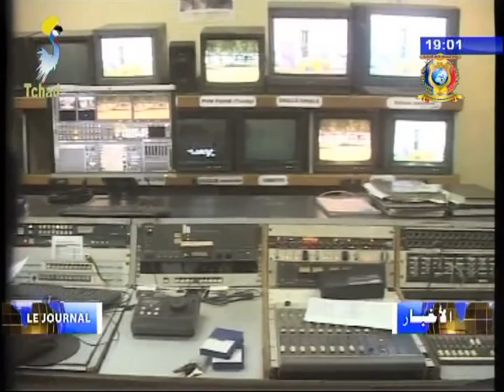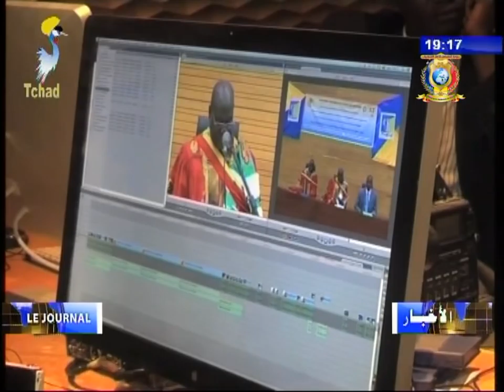نشرة الأخبار الخاصة بالذكرى ال30 سنة - EDITION SPECIALE 30 ANS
العناوين  -  Titres
1) الذكرى الثلاثون لتأسيس التلفزيون الوطني - ورقة حول مراحل تطوير تلفزيون تشاد.
1) 30ème ANNIVERSAIRE DE LE TELE-TCHAD - Hommage aux anciens.
2) آراء الإعلاميين و مقدمي الأخبار القدامى.
2) 30ème ANNIVERSAIRE DE LE TELE-TCHAD - Propos des geniteurs.
3) التلفزيون الوطني التشادي - ورقة حول إعداد النشرة اليومية بالتلفزيون.
3) TELEVISION NATIONALE TCHADIENNE - Le processus de fabrication du journal télévisé.